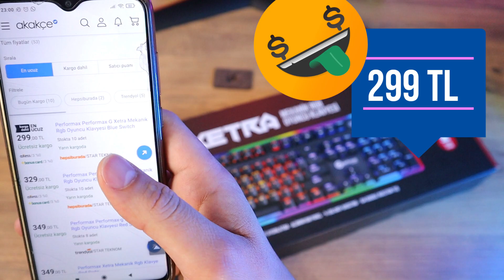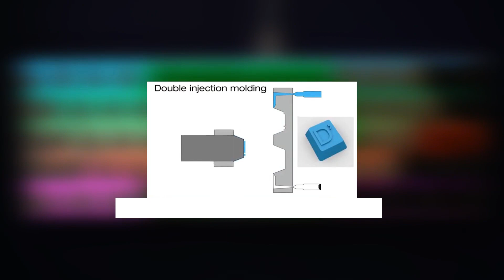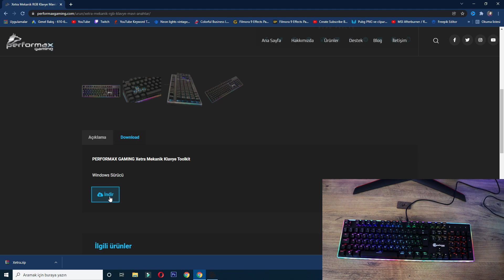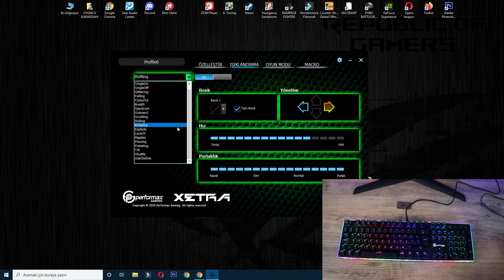Full Rgb Performax Gaming Xetra Mekanik Klavye İnceleme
Selam arkadaşlar bu videom da '' üst seviye tasarımlı, uygun fiyatlı PERFORMAX GAMİNG XETRA MEKANİK OYUNCU KLAVYESİNE değindim, outemu mavi switch veya kırmızı switch seçenekleri bulunan klavyede double injection tuşlar %100 anti ghosting yapıda, bilek destek dayanağı ve metal gövde tasarımı onu ergonomik olarak üst sevilere çıkartıyor, rgb aydınlatma olarak kesinlikle mükemmel bir iş çıkartılmış,  oldukça geniş mod seçeneği ve canlı renklendirmesi ile rgb aydınlatmanın keyfini çıkartın, klavyenin makro uygulaması sayesinde klavyeyi baştan soran şekillendirmek oldukça basit, '' hakkında konuştum. İyi seyirler...

Selam arkadaşlar ben Dündar; karargaha hepiniz hoş geldiniz...
İlk oyun deneyimimim birçoğunuz gibi 2000 li yıllarda el gameboy ları ile başladı. Sonrasında büyük bir çağ atladık ve tüplü televizyonlara atariler takmaya başladık, bilenler iyi bilir, 5000 in 1 game kasetler, Contra lar, Soccer Futbol vs. Sonrasında PS1 ler PS2 ler derken artık bambaşka bir dünyadayız ve duracağı pek yok gibi. Oyunlar ve bilgisayar hakkında  A 'dan Z 'ye hemen hemen her şeye dokundum. Bu bağlamda PC Toplama Rehberleri, Donanım İnceleme, Oyuncu Ekipmaları İnceleme, Oyun İnceleme, Oyun Testleri gibi birçok konuda hem sizlere yardımcı olmak hem de keyifli zaman geçirmek için bu kanalı açtım.  Desteğiniz için şimdiden teşekkürler...